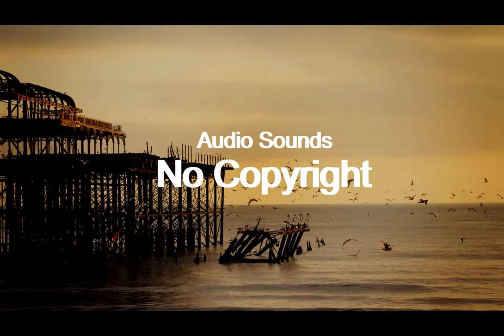Gully- Cushy (Vlog No Copyright Music)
Audio Sounds is a YouTube channel to Download Free No Copyrighted Music for content  on YouTube, Facebook, Instagram and video's